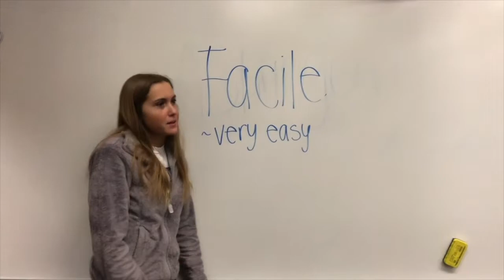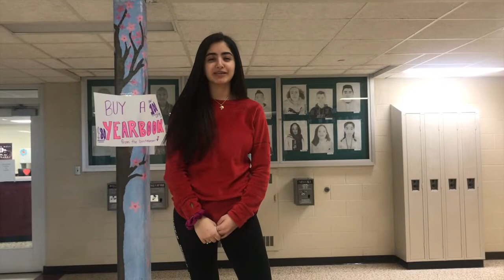Warren Mott Daily Announcements 3-20-19